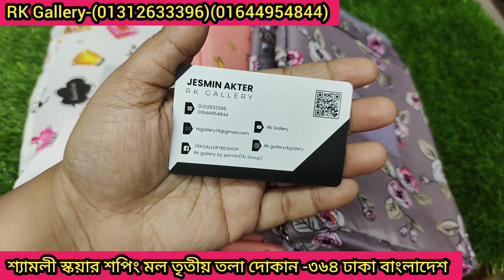কসমেটিক রাখার বিউটি ব্যাগের দাম জানুন/Beauty Bag price in BD